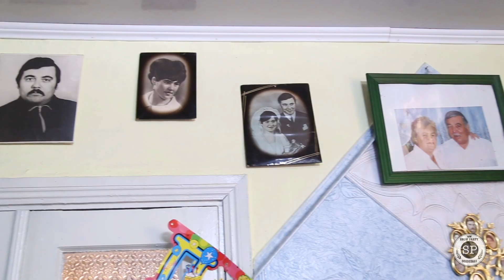Surprize - Glodeni 31,10,2023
Сюрпризы для близких, аниматоры, мишка Teddy, панда, персонализированные подарки, гелиевые шары, корзины с фруктами.